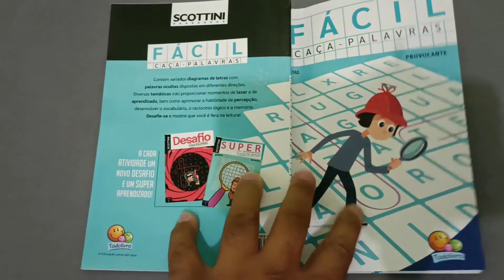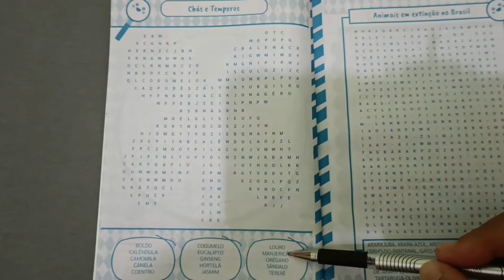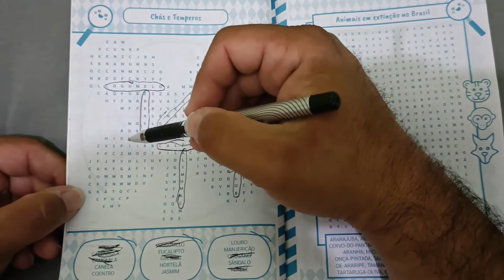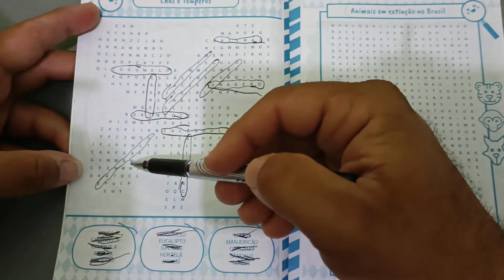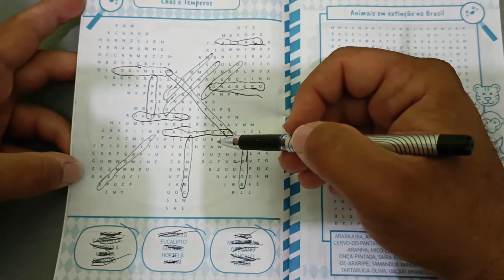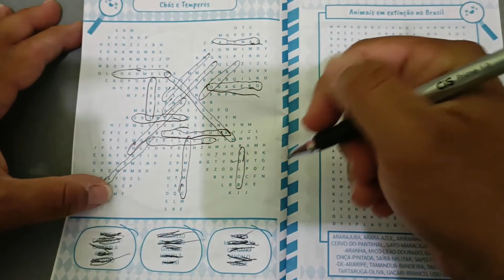VEDA T02V08 Caça palavras CHÁS E TEMPEROS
Estou trazendo mais um vídeo do projeto VEDA, hoje estou com Caça palavras SCOTINI LIVRO 6 CHÁS E TEMPEROS.